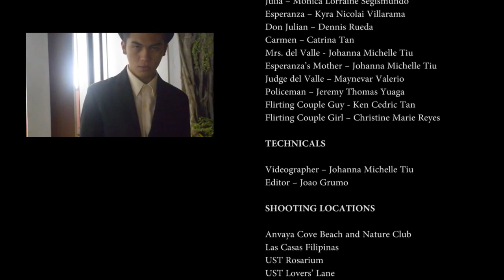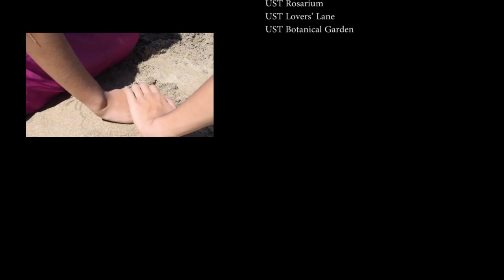Dead Stars by Paz Marquez Benitez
Phil Lit Project 2014 - Group from UST - A Med Tech Batch 2016